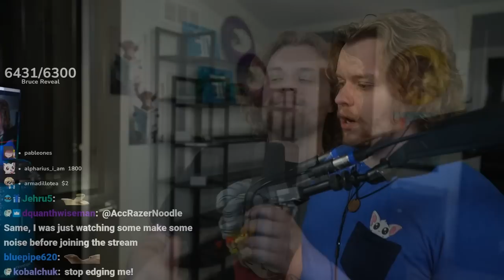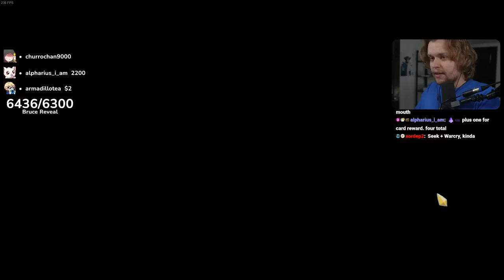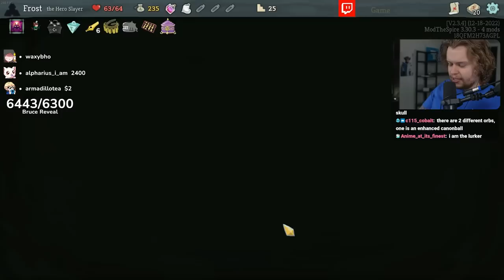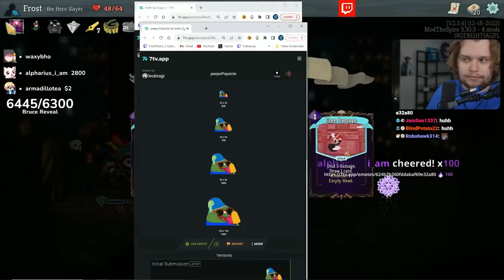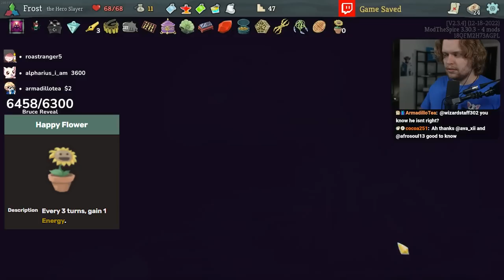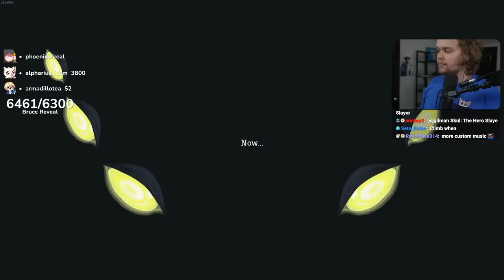Don't Let The Size Of This Character Deceive You!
Skul: The Hero Slayer in Slay The Spire! Another amazing combo!!